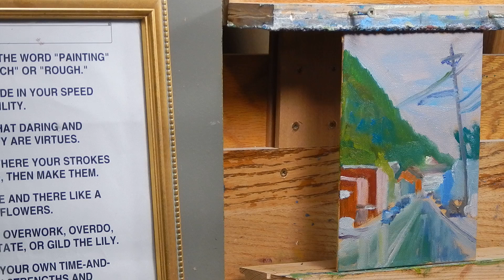TomFisherArt 89 oil painting Town City Architecture Street Landscape Instruction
My name is Tom Fisher, and I am a landscape painter!
Shop for my paint holder at: TomFisherArt.com.
Shop for my paintings at: TomFisherArt.com.

Key teaching concepts and processes that can be learned while viewing this step by step painting demonstration are: how to paint city, street, trees, car and other landscape elements.

The ten colors I use in my paint holder are shown in the following photo.  They are Titanium White, Dark Ultramarine Blue, Cerulean Blue, Sap Green (or Hookers Green), Lemon or Cadmium Yellow, Cadmium Orange (or Yellow Ochre), Burnt Umber, Bright/deep Red (or Cadmium Red Lt., Alizarin Crimson, and Ivory Black (or Dioxazine purple).